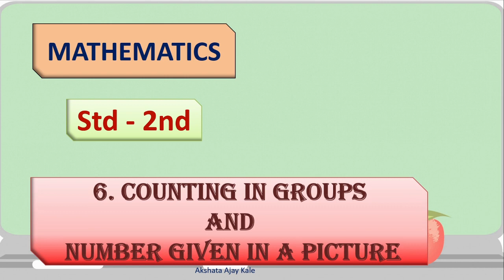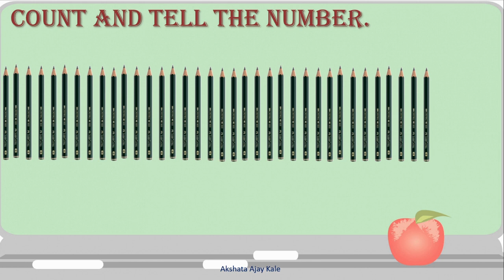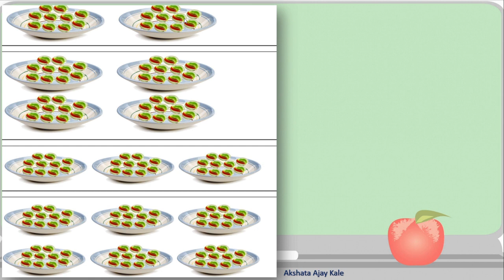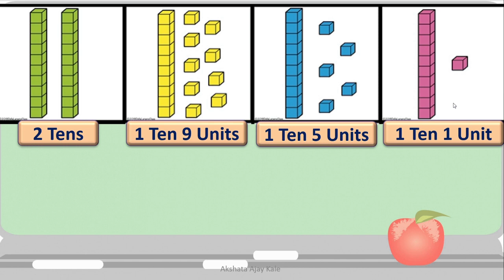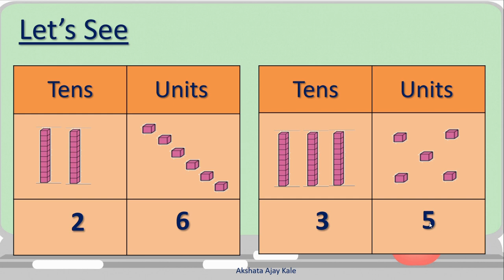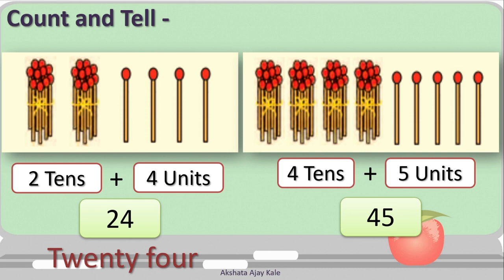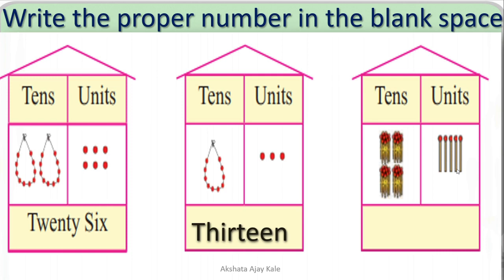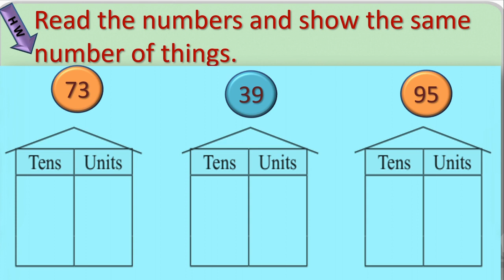Counting in Groups | Std : 2nd Maths